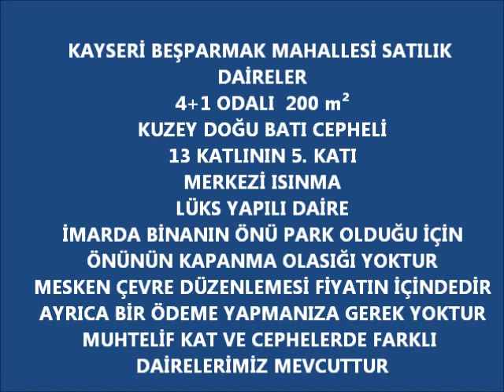Kayseri Beşparmak Mahallesi Satılık Daireler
KAYSERİ BEŞPARMAK MAHALLESİ SATILIK DAİRELER
4+1 ODALI  200 m²
KUZEY DOĞU BATI CEPHELİ
13 KATLININ 5. KATI
MERKEZİ ISINMA
LÜKS YAPILI DAİRE
İMARDA BİNANIN ÖNÜ PARK OLDUĞU İÇİN
ÖNÜNÜN KAPANMA OLASIĞI YOKTUR
MESKEN ÇEVRE DÜZENLEMESİ FİYATIN İÇİNDEDİR
AYRICA BİR ÖDEME YAPMANIZA GEREK YOKTUR
MUHTELİF KAT VE CEPHELERDE FARKLI DAİRELERİMİZ MEVCUTTUR

kayseri beşparmak satılık daire
kocasinan beşparmak satılık daire
sümer beşparmak satılık daireler
kayseri emlak
hürriyet emlak kayseri